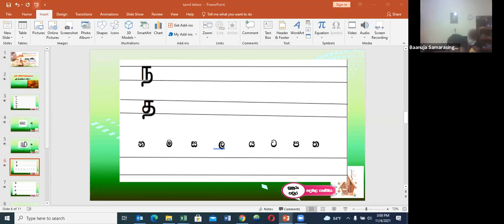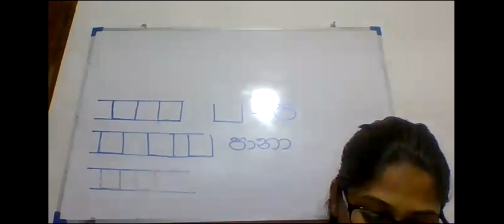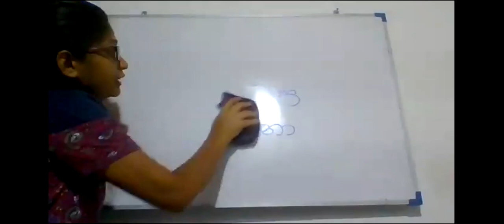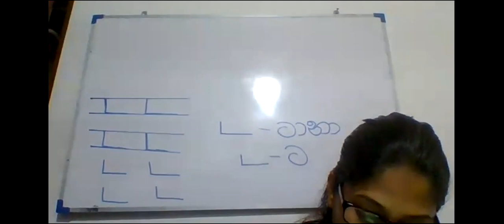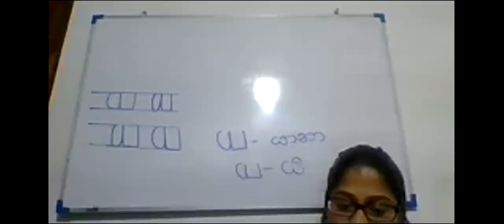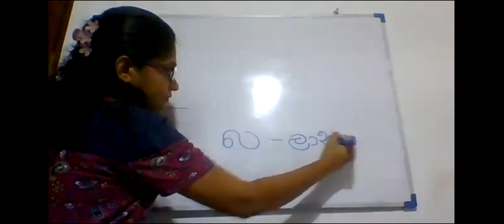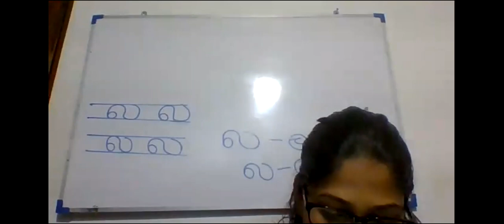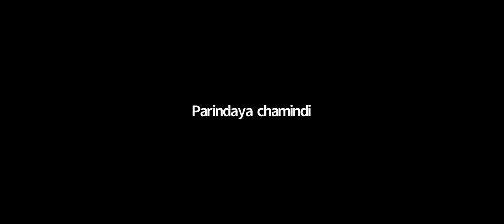1 ශ්‍රේණිය||2021.11.04| දෙමළ |සෙන: ප.ව.3.00 |සුහුරු පවුර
zoom තාක්ෂණය ඔස්සේ ඉගෙනුම් ඉගැන්වීම් කටයුතු සිදු කරන ගුරු භවතුන් සමූහයක් මෙම චැනලයට තම පාඩම් අප්ලෝඩ් කරනු ලැබේ. එම නිසා ඔබට රිසි සේ පාඩම් නැරඹිය හැකිය.

චැනලය සබ්ස්ක්‍රය්බ් කරන්න. එවිට ඔබට වඩාත් ඵලදායී සේවාවක් ලැබෙනු ඇත.
එක් එක් ශ්‍රේණිවලට අදාළ පාඩම් පහසුවෙන් සොයා ගැනීමට පහත එක් එක් ලින්ක් භාවිතා කරන්න.
suhurupawura1 - 1 ශ්‍රේණිය පාඩම්
suhurupawura2 - 2 ශ්‍රේණිය පාඩම්
suhurupawura3 - 3 ශ්‍රේණිය පාඩම්
suhurupawura4 - 4 ශ්‍රේණිය පාඩම්
suhurupawura5 - 5 ශ්‍රේණිය පාඩම්
suhurupawuraOL - 11 ශ්‍රේණිය පාඩම්

සුහුරු පවුර Online ශිෂ්‍යත්ව; සිංහල, පරිසරය, ගණිතය, ඉංග්‍රීසි සහ දෙමළ පන්ති සඳහා විමසන්න. 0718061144

අලුත් පාඩමක් සමගින් ලබන  සතියේ අපි නැවත හමුවෙමු.
ඔබට සුබ දවසක්. !!!
_සුහුරු පවුර සමූහය_